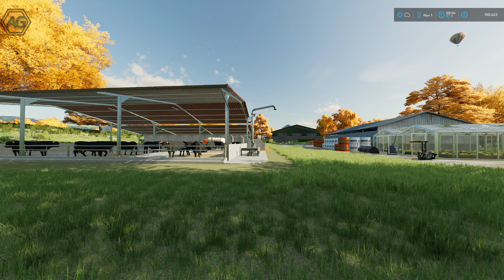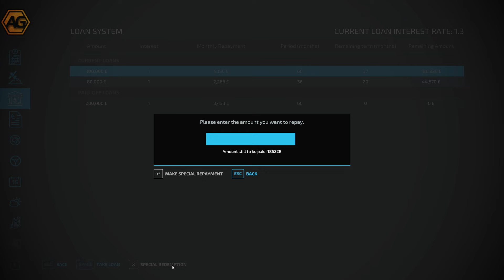Time to move on - Argsy Farms Diary - November Year Five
Argsy Farms Diary - November Year Five
- final sell off and summary

Some of the rules and settings:
- play as realistically as possible
- 7 day seasons ( 1 week IRL equals 1 month in game)
- loans with interest
- avoid leasing equipment if it can be borrowed/leased from other farms
- focus on across farm economy
- no field flipping

Looking for 3rd party mods - then check out the FS22 Mods and Links Discord Server, with over 2,500 members and almost 100 modders sharing their original links and files direct to you

And keep track of FS22 Map releases, with the FS22 Map Directory